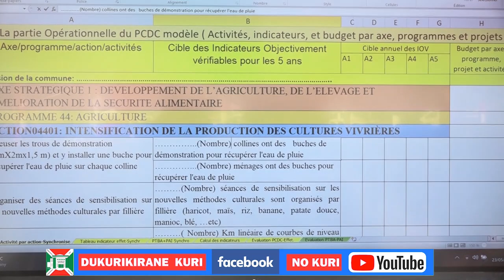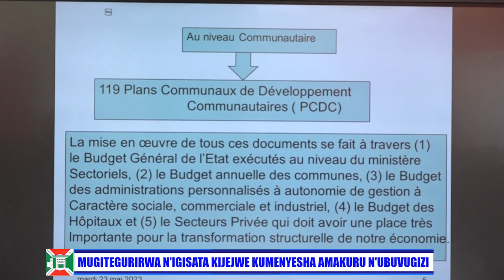IKIGANIRO CO KU WA 27 RUSAMA 2023